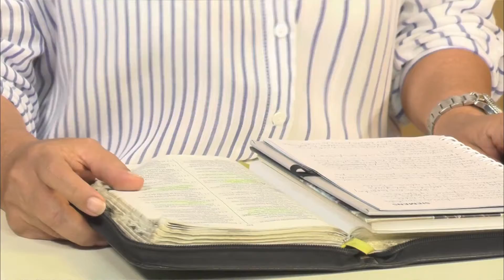Malas Compañias - Aura Canavate I Dev. Semana de la Juventud